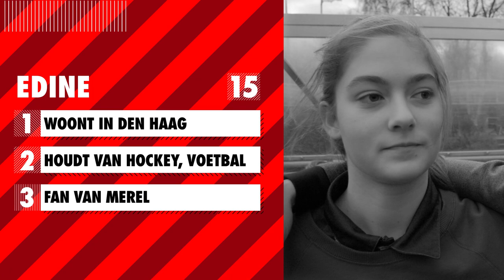KELLY ZEEMAN & Merel gaan VOETBALLEN met een hockeyteam - Kicks #2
Hoe verras je je grootste fan? Merel van Dongen had het ludieke idee bedacht om als sportfotograaf het hockeyveld op te stappen om Edine haar wens uit te laten komen. En ze kwam wel heel dichtbij het dames hockeyteam. Lukt het Merel om Edine voor de gek te houden en wil je zien hoe Merel ze samen met wereldkampioene Kelly Zeeman gaat leren voetballen? Check dan de video!